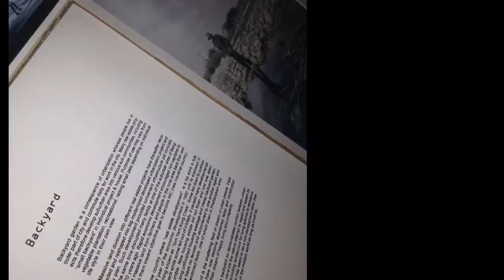A tale of dystopia 2017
photobook